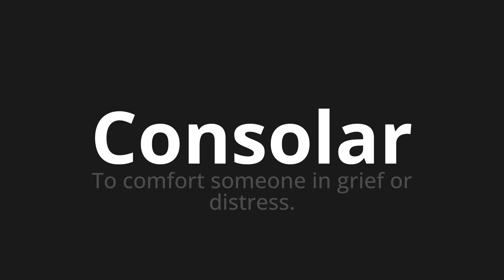How to pronounce Consolar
Master the Pronunciation of 'Consolar WHICH MEANS CONSOLAR' - which means : To Comfort Someone in grief or distress. 📝 with @PortuguesePronunciation 🎓🗣️ - [Your Guide to Portuguese]

Learn to pronounce 'Consolar' perfectly in Portuguese with our easy and engaging tutorial by @PortuguesePronunciation! 📖📽️ In this comprehensive video, we provide you with native speaker examples 🗣️👂 and phonetic breakdowns 🎵 to ensure you get the pronunciation just right.

How to say Console in Portuguese